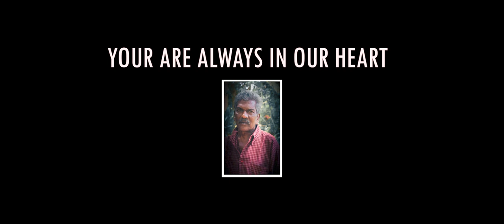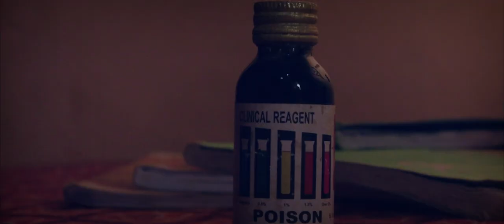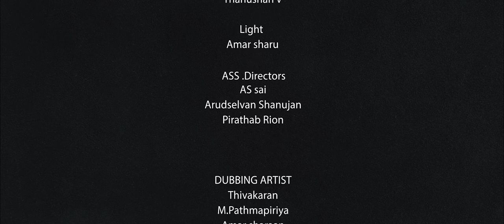Ilayaraja Short Film | Sindhu Arudselvan | Amar Sharaan | Dasamuga Entertainment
Here is Our Most waited Tamil Shortfilm ilayaraja. We also added a cover song of PonvaanamPanneerThoovuthu in this portion. This Shortfilm was
shot two years ago and now releasing by DasamugaEntertainment.
This Video is from Jaffna
Director: Sindhu Arudselvan
Cast: Amar Sharaan
Ass: Arudselvan Shanujan, AS Sai, Pirathab Rion
Pro: Thanushan Vijayaratnam
Light: Amar Sharu
Dop & Editing: Sindhu Arudselvan |
Original_credits:
Song: Ponvaanam paneer thoovudhu
Movie: Indru nee Naalai naan
Composer: Isaignani Ilayaraja
Singer: S.Janaki

Cover_credits:
Vocal: S.Kajaprian

Use headphones 🎧to better experience ❤